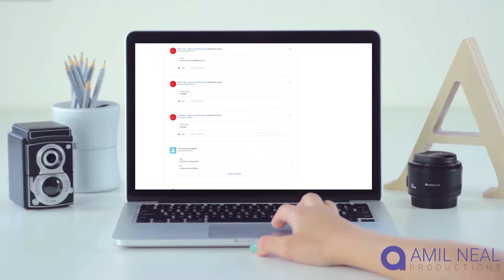Agent Software Commercial Video Motion Graphics Animation